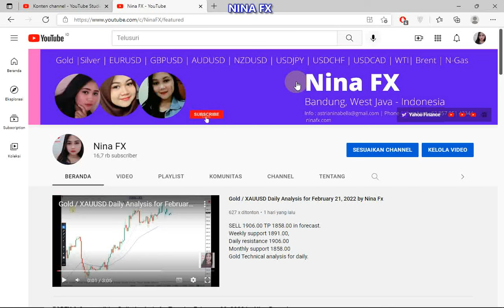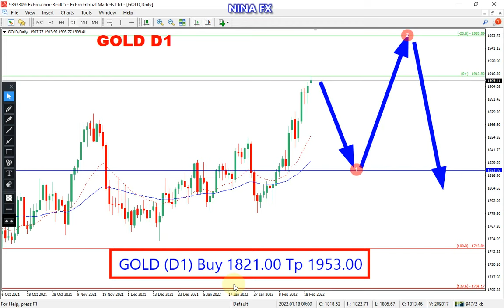Gold / XAUUSD Dailly Chart Analysis on February 22, 2022 by Nina Fx